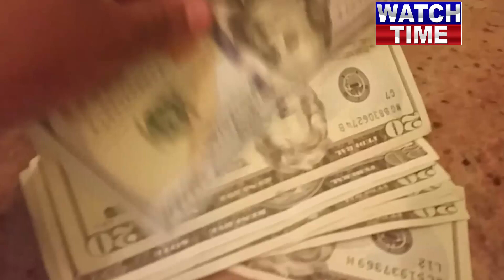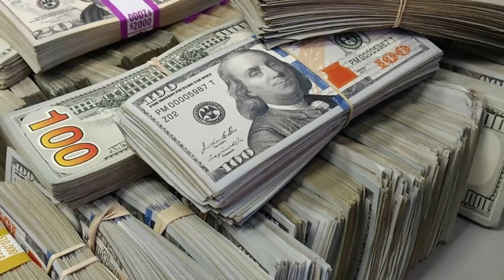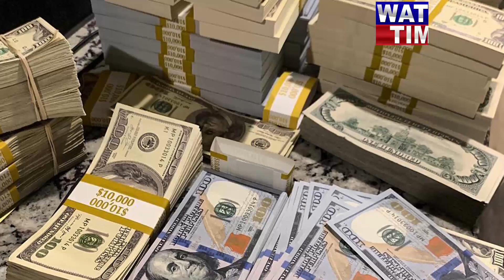Breaking News! Shahbaz Sharif government to in 24 hours, a clear victory for Imran Khan